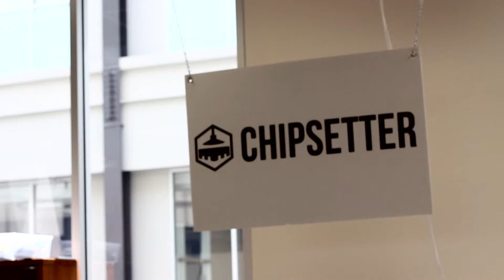Chipsetter - Innovation at the Forge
The Forge offers a space for Hamilton start-ups to pursue, grow, and commercialize their ideas.

Chipsetter is one of the companies currently incubating at The Forge, offering an innovative and efficient new way for developers to manufacture electronics.